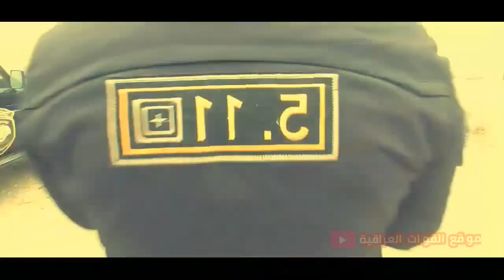شاهد من القوات المختصة بحماية العاصمة "واجبات خاصة "لواء المهمات العاجلة